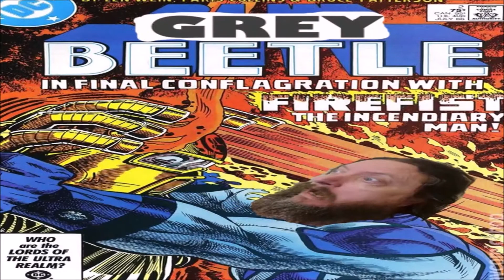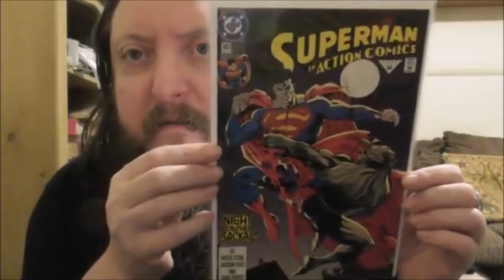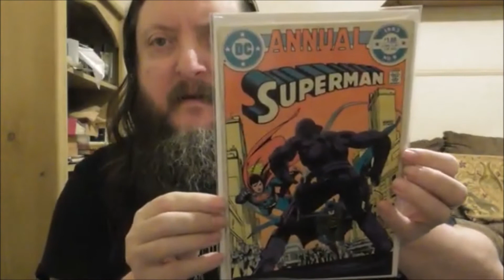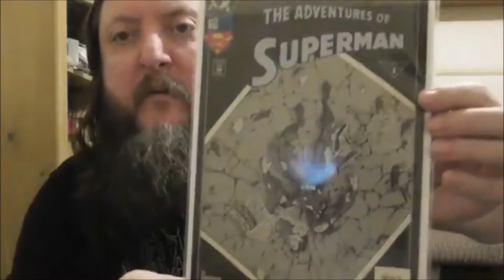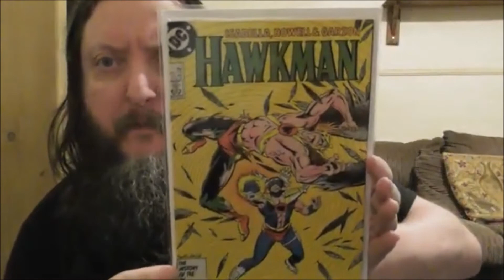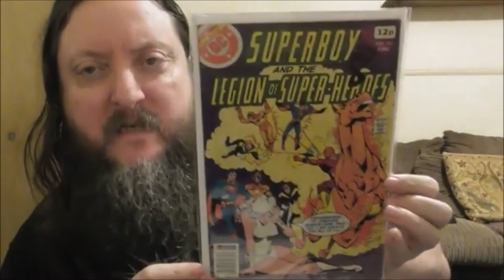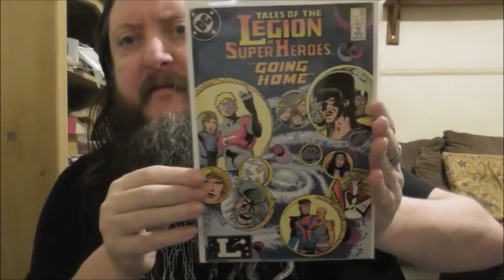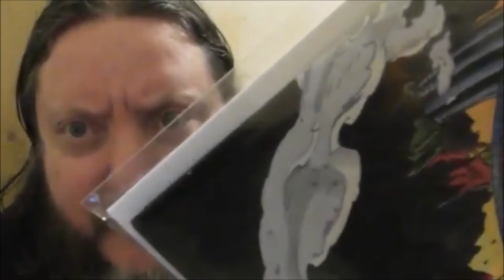5 comics for £1? Hell yeah!!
Video is for viewers over 13 years of age

I went to Kent Comics for the 1st time for a 5 for £1 sale! Never heard of a sale so cheap so I was looking forward to this.

Go show some CCC and sublove for Comic Mag Musings